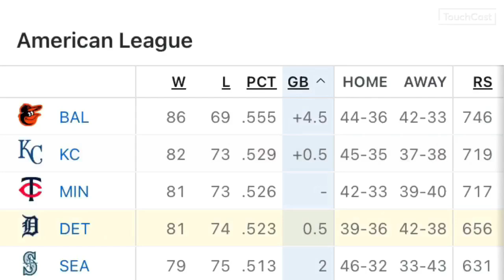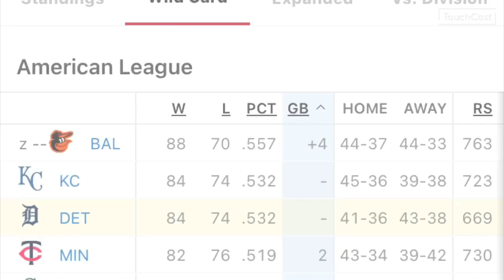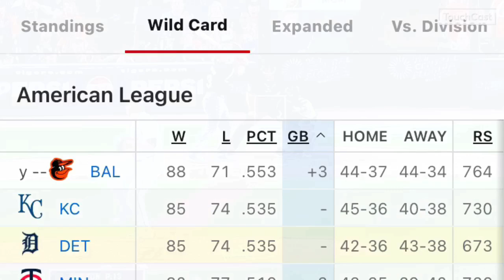DETROIT TIGERS 2024 Regular Season Review MOTOWN PLAYOFF BOUND 31-11 Finish￼